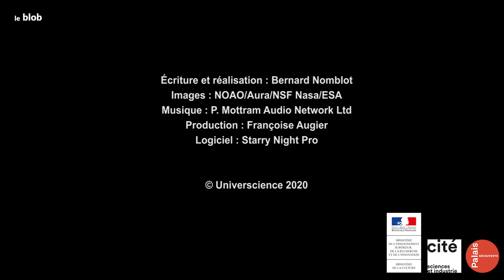Ciel ! Les chevaux de l'automne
Que vous le vouliez ou pas, l’automne arrive. La preuve ? On voit dans le ciel les chevaux annonciateurs de la saison. Il faut en ce moment regarder en direction de l’est durant le crépuscule pour voir apparaitre Pégase, le cheval ailé.